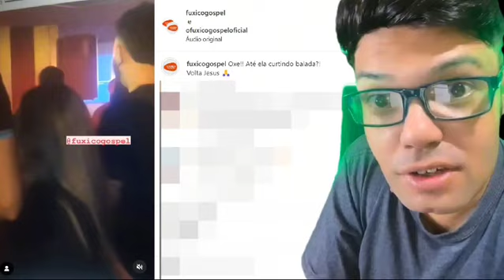Cantora gospel Gabriela Rocha na balada?🚨🚨🚨🚨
Vídeo de Ômega.Gospel